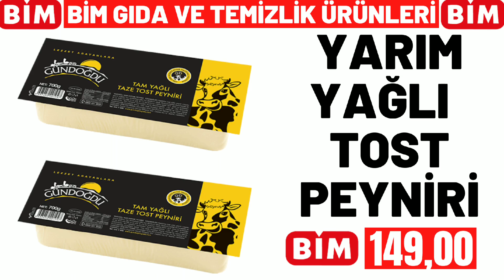BİM BU SALI | BİM 7 ŞUBAT 2023 SALI GELECEK KATALOĞU | BİM BU HAFTA FİYATLARI